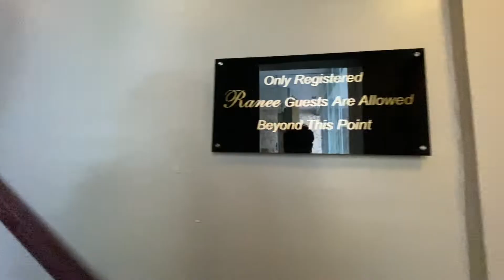Tour View The Ranee Boutique Hotel - Executive Suite, Kuching Sarawak